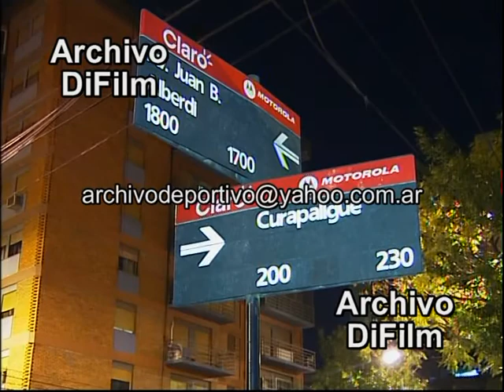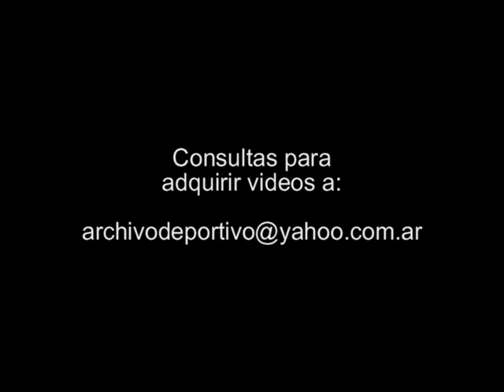Asalto en supermercado Coto - DiFilm 2009